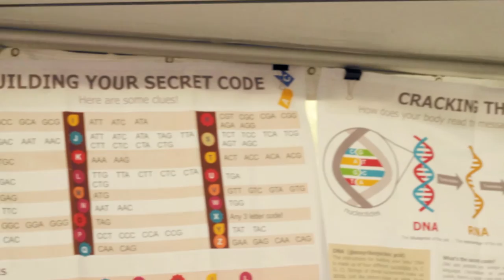The Philadelphia Science Festival Carnival